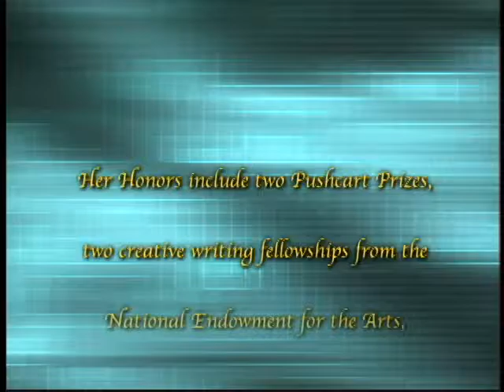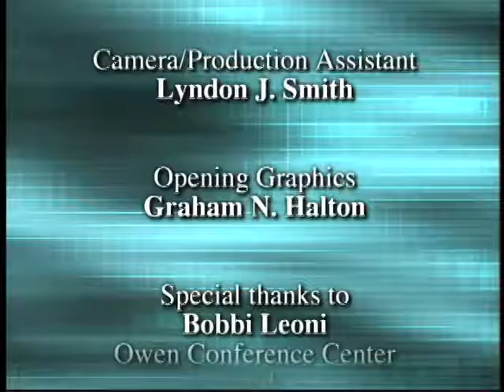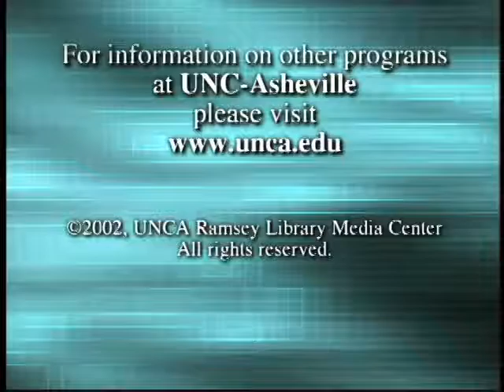P.B. Parris Visiting Writer – Marilyn Nelson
Marilyn Nelson, current Poet Laureate of Connecticut, has published numerous books on poetry. Since 1978, she has been professor of English at the University of Connecticut in Storrs.